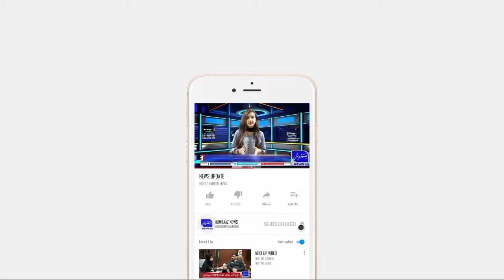ڈسٹرکٹ ویسٹ تھانہ سرجانی ٹاؤن لیاری میں فٹ پاتھ پر قبضہ مافیہ کا راج